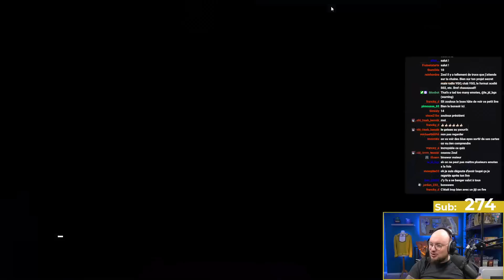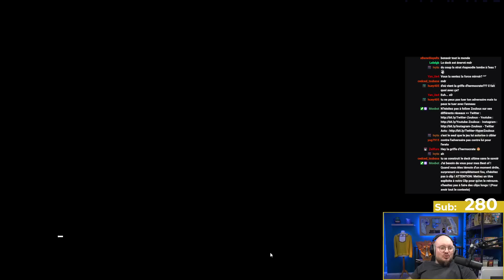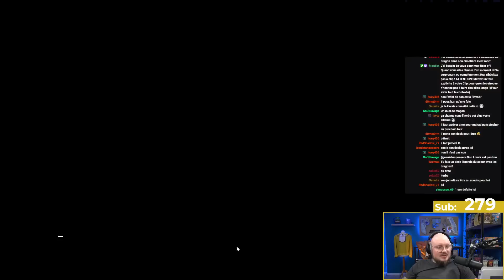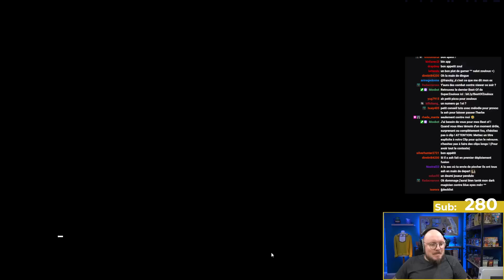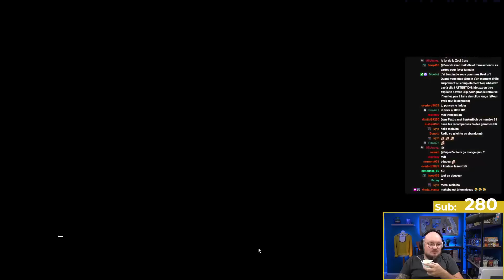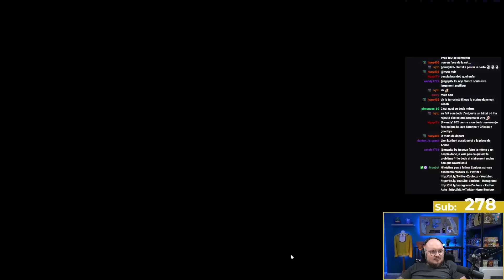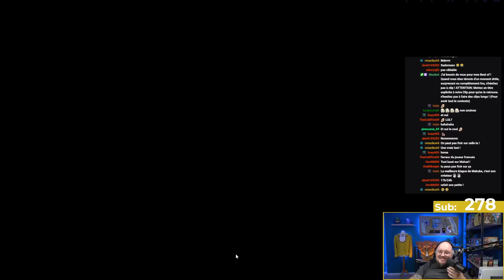On fait joujou avec les nouvelles cartes sur Master Duel #42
Le replay YuGiOh MasterDuel du 13 septembre 2022.

Zouloux